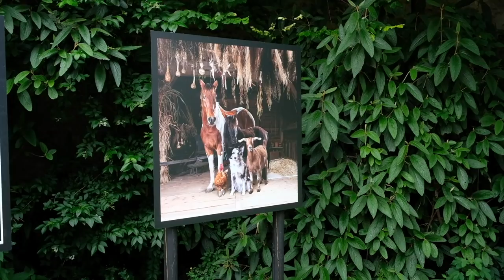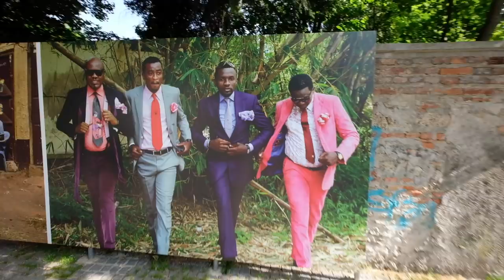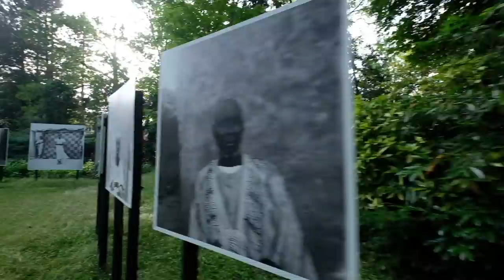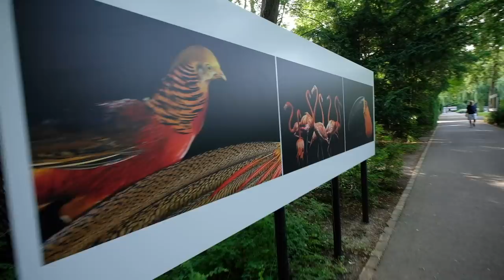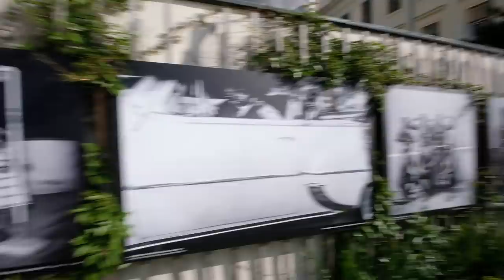PUPEK & PAPENDER - 1. epizód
Idén nyáron Pupek és Papender - azaz Péter és Pál - meghívást kaptak Alsó-Ausztriába a Festival La Gacilly Baden Photo-ra, ami Európa legnagyobb szabadtéri fotófesztiválja.

A program természetesen a képek megtekintésével indult, ami egy kiadós városnézést is jelentett, hiszen a képek a belváros épületeit, köztereit díszítik. És mivel a kiállítás témája “I love Africa”, talán nem meglepő, hogy Péter és Pál este egy hamisítatlan afrikai buliban találták magukat...